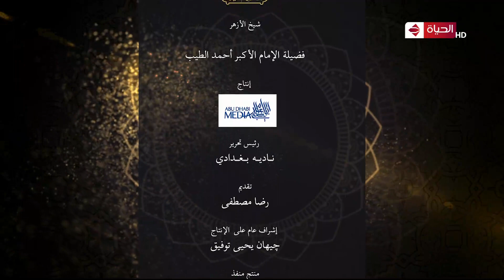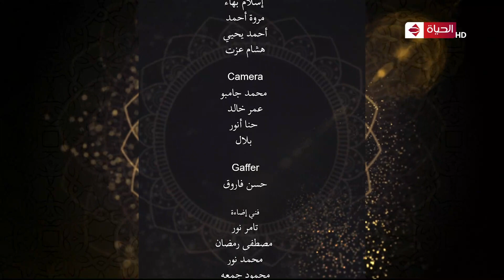حديث الإمام الطيب | مع الشيخ د. أحمد الطيب | 4 رمضان 2022 - الحلقة الكاملة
يوميا في رمضان على شاشة الحياة الساعة 2:25 مساءا

حديث الإمام الطيب هو برنامج ديني من تقديم فضيلة الإمام الأكبر أحمد الطيب شيخ الأزهر الشريف يتناول عدداً من القضايا الحياتية والفكرية التي تهم قطاعات المجتمع بأسلوب يظهر وسطية الإسلام وتسامحه.